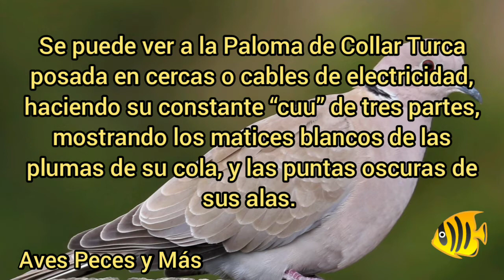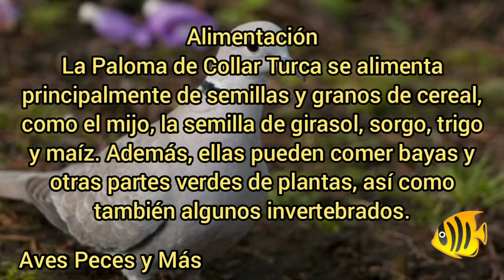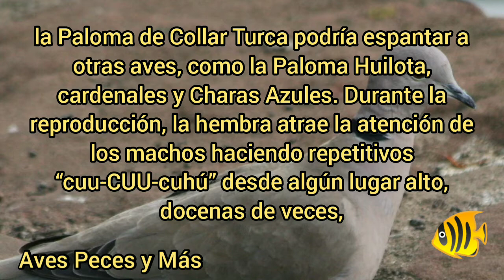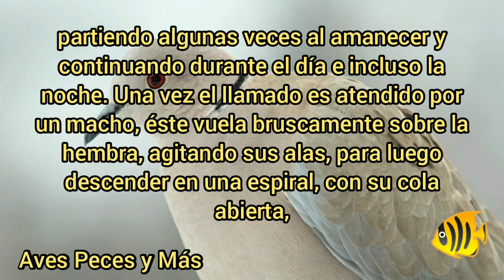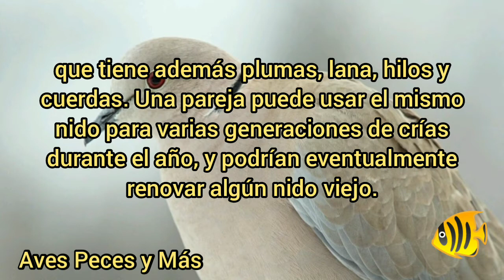Paloma de Collar Turca / Información Básica.